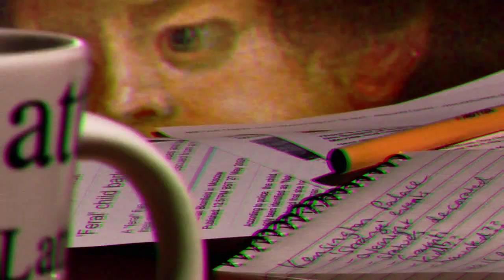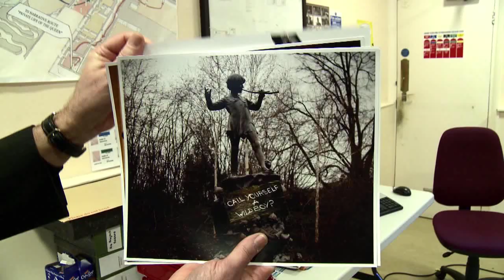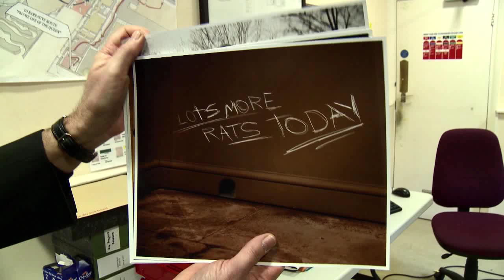Peter the Wild Boy (part 1)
A feral child from the 18th century who became a celebrity of Georgian London. But has the Wild Boy come back to Kensington Palace after nearly 300 years? Why now ... and what for?